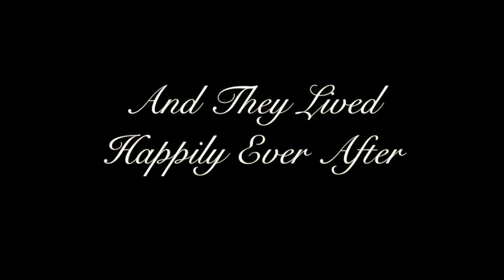Sterling & Stephanie's Wedding Short